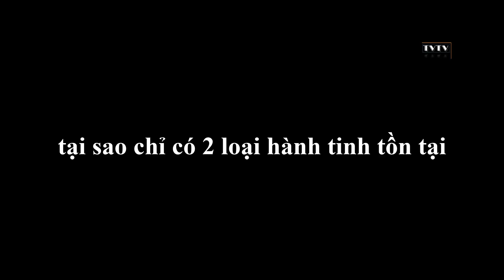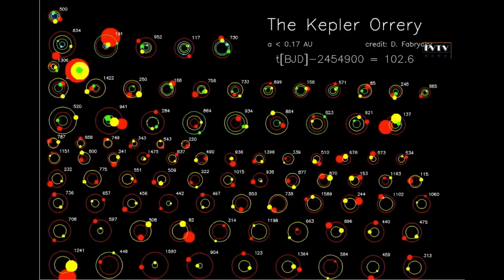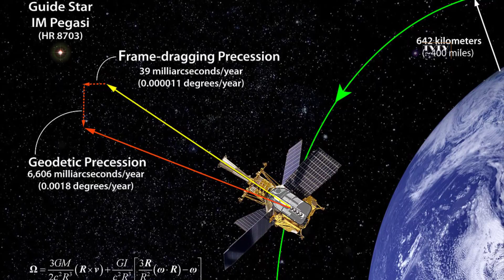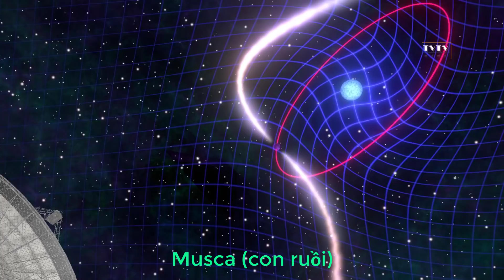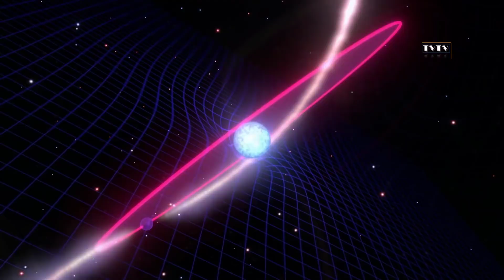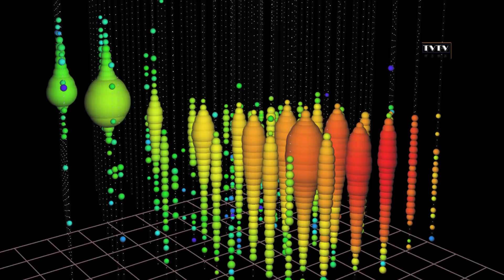Phân Loại Hành Tinh | Neutrino Cộng Hưởng | Thư Viện Thiên Văn